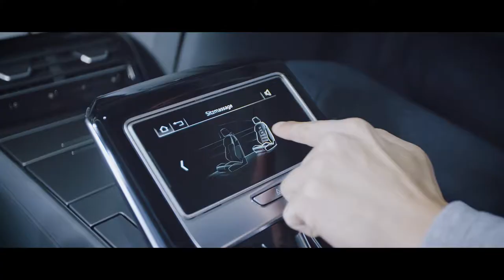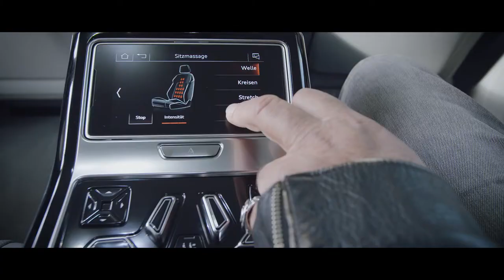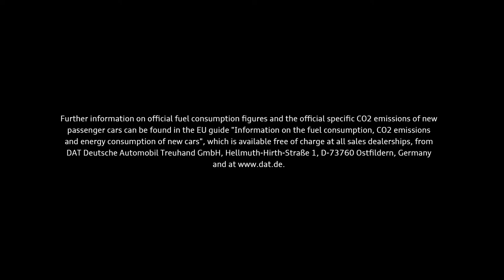2019 NEW Audi A8 L - The Better Masseur Ever